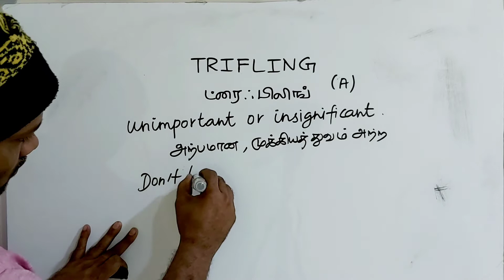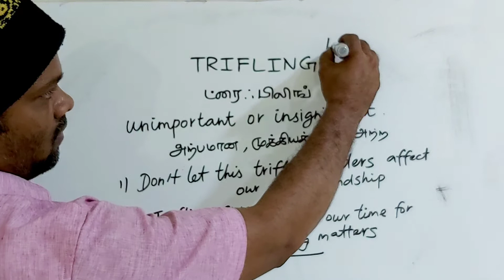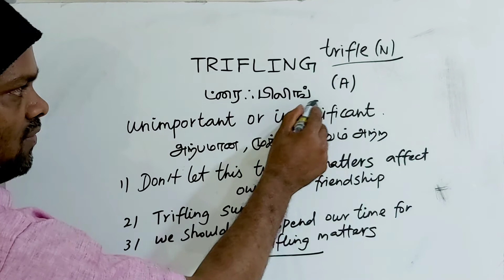TRIFLING tamil meaning/sasikumar